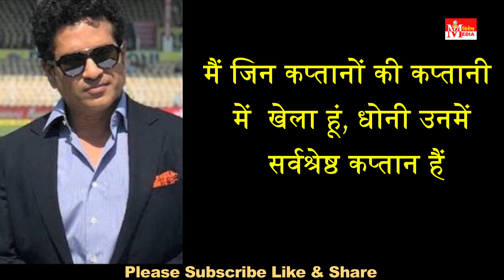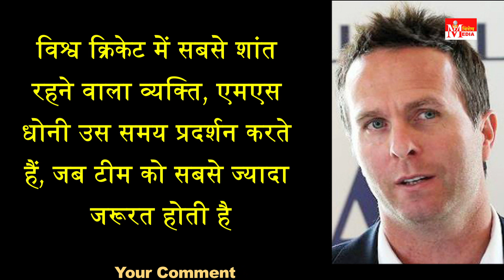ये 10 दिग्गज भी मानते हैं कि नहीं देखा एमएस धोनी जैसा कप्तान, देखिये क्या बोले ये महान खिलाड़ी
ये 10 दिग्गज खिलाड़ी भी मानते हैं कि नहीं देखा एमएस धोनी जैसा कप्तान, देखिये क्या-क्या बोले ये महान खिलाड़ी

Vishesh Media